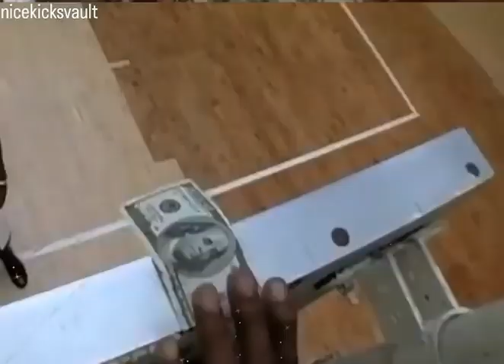Kobe Bryant Grabs $100 dollar Bill From The Top Of The Backboard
Kobe touches top of backboard to grab  $100 dollar bill